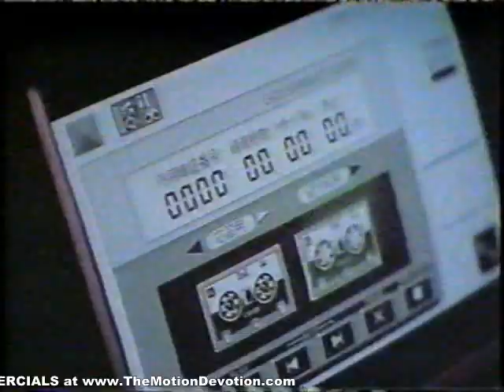CANON-NAVI touch screen - 1988 "Touch Me" ad from JAPANESE TV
This early device is a definite BLAST FROM THE PAST in terms of computing history. It functioned as a personal computer, word processor, telephone, fax machine, calculator, touch panel, scanner and two-way printer. This vintage commercial was digitized from a videotape that contained various recordings from Tokyo television of that era.

TheMotionDevotion
MISSION STATEMENT: Educate, Entertain, Inspire
EACH & EVERY video clip on this channel can be easily accessed via the listing that you will find